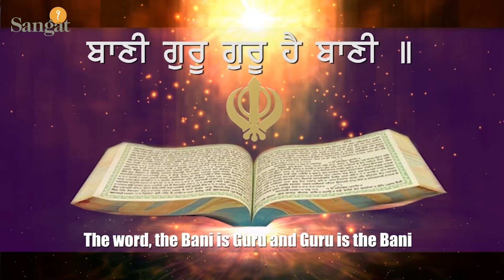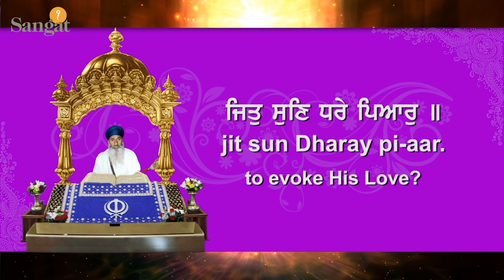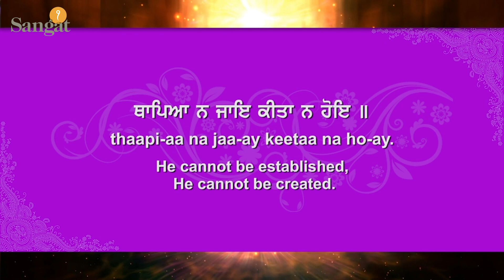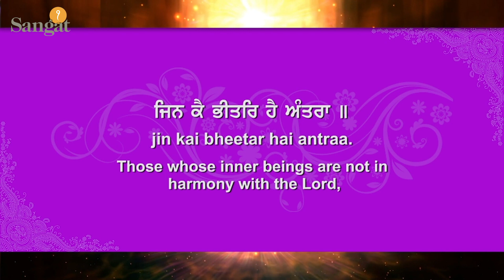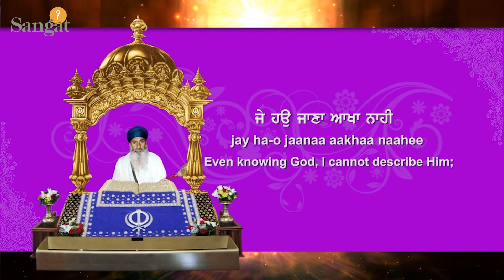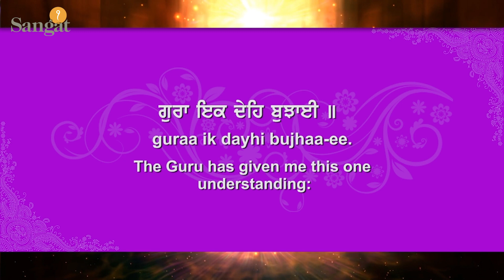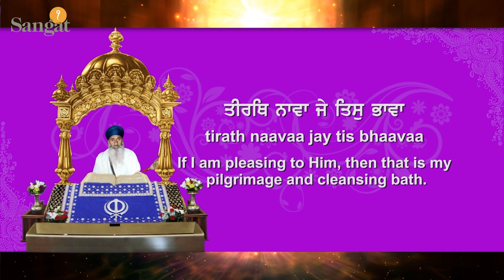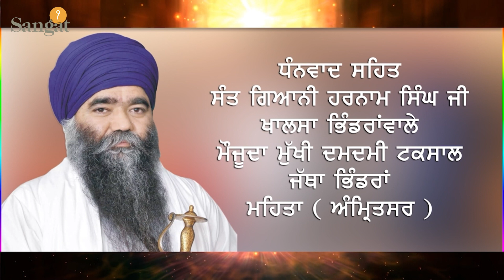ਸ੍ਰੀ ਗੁਰੂ ਗਰੰਥ ਸਾਹਿਬ ਜੀ ਕਥਾ - ਗਿਆਨੀ ਗੁਰਬਚਨ ਸਿੰਘ ਜੀ ਖਾਲਸਾ ਭਿੰਡਰਾਂਵਾਲੇ - EP5 - Sangat TV Exclusive